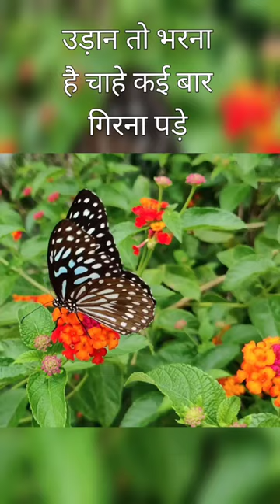New 🔥 motivational video 🎯 💯 success 💫 status